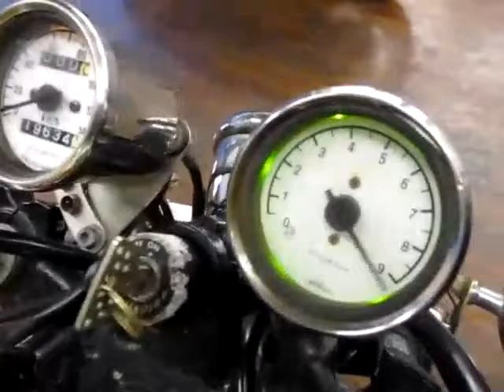ヤマハ ＴＷ２２５Ｅ スーパーサウンドマフラー・ロンスイ・タンデムバー 979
薄利多売性で上質車を驚きのお値段でご提供！もちろん全車保証付当店のラインナップに２５０ｃｃネイキッド・ビッグバイク・５０ｃｃミッション・スクーターを追加しました。もちろん今までのラインナップもパワーアップしております。豊富な在庫でお待ちしております！！ご好評をいただいていた【全車保証付】はそのままです♪